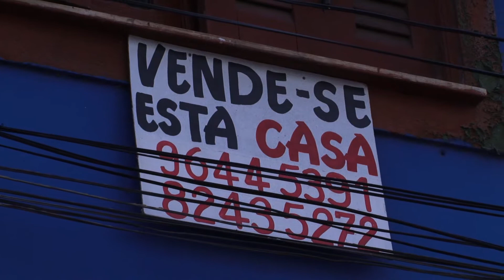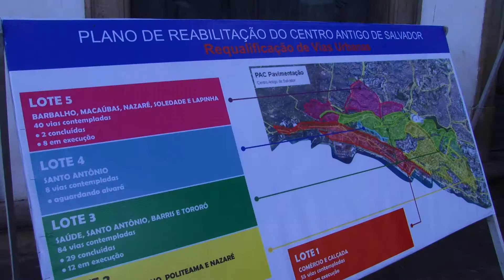Recuperação do Centro Antigo incentiva turismo e crescimento da economia local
Em visita às obras de requalificação dos bairros da Mouraria e Tororó, na manhã desta quarta-feira (23), o governador Rui Costa falou sobre a importância da ação do Governo do Estado para a recuperação econômica da região.